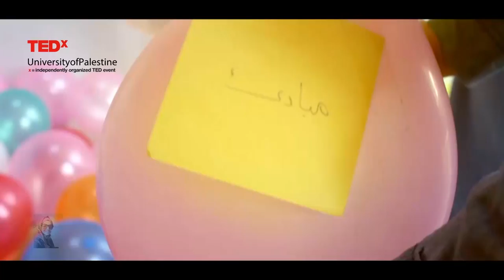Power of Words | Jumana El Shawa | TEDxUniversityofPalestine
She is a beloved influential student in her school and her family since her early childhood. When she was a child, she had to face a very difficult challenge when she was diagnosed with Thyroid cancer which spread into some parts of her body. Through her treatment journey, she had to experience much of pain but also much of love. She has always felt that beautiful words can touch the heart and beautiful words are what made her able to conquer her fears and pain.
She was born in 2000.she is a high school student and she hopes to continue her study and focus on Oncology. Defeating cancer made her stronger at a young age. This talk was given at a TEDx event using the TED conference format but independently organized by a local community.